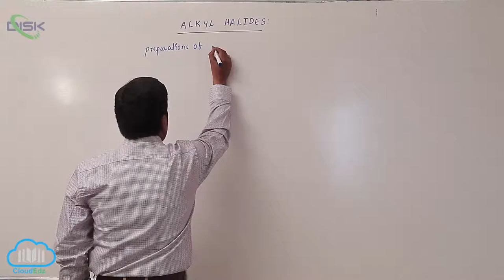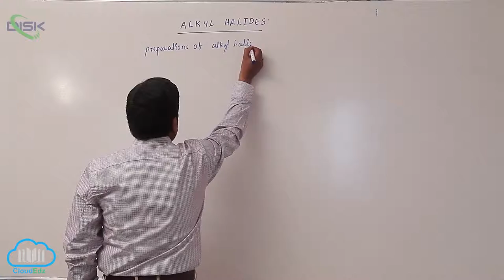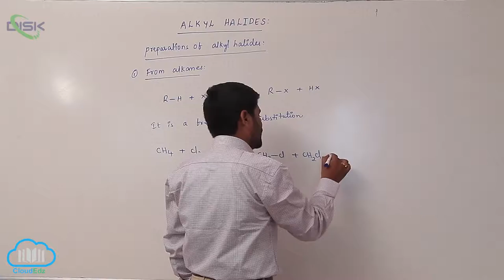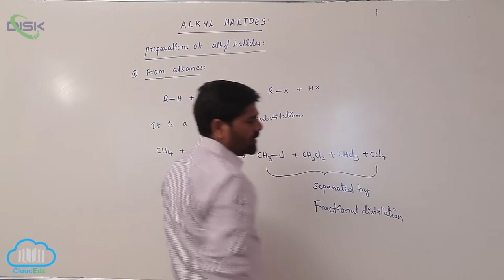Methods of Preparation || Preparation of Alkyl Halides 1 || Disk Telangana